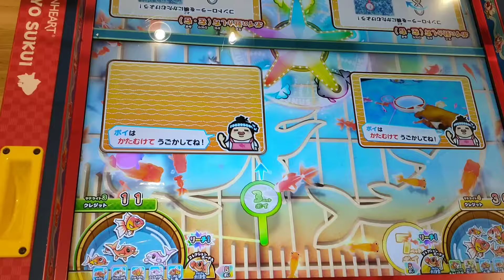【メダルゲーム/大当たり】バシャバシャ金魚すくい（ボーナスステージ）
バシャバシャ金魚すくい（最大4人プレイ）での、ボーナスステージになります。
にじいろちょうちんを計5匹すくって到達できます。

ボーナスステージでは、中央をぐるぐる回るジャンボオランダをすくってすくって、すくいます。

1回で25枚獲得できます！！